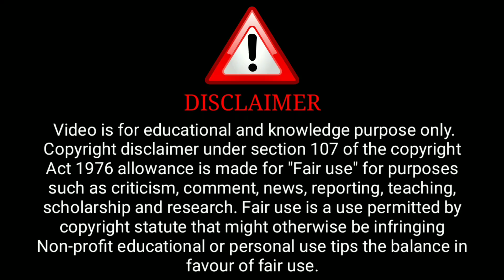Finally Jinni Jazz Is Back | Voovi | Pathshala Part 2 | Episode 1 Review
Jane Anjane Mai 5 part 1 Series Review | Jaan Bujkar Official Trailer | Jinni Jazz | Voovi Original |

Credit : Voovi Official Channel

              ( Voovi Aap)

ˍˍˍˍˍˍˍˍˍˍˍˍˍˍˍˍˍˍˍˍˍˍˍˍˍˍˍˍˍˍˍˍˍˍˍˍˍˍˍˍˍˍˍˍˍˍˍˍˍˍˍˍˍˍˍˍˍˍˍˍˍˍˍˍˍˍˍˍˍˍˍˍˍˍˍˍˍˍˍˍˍˍˍˍˍˍˍˍˍˍˍˍˍˍˍˍˍˍˍˍˍˍˍˍˍˍˍˍ